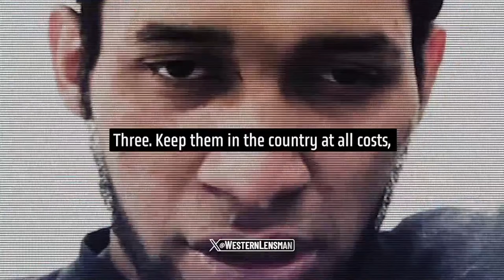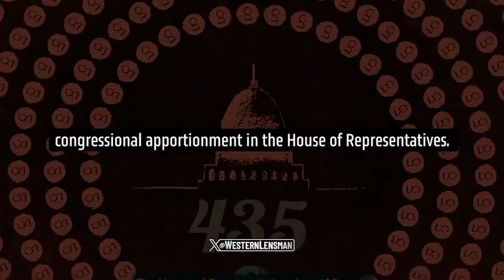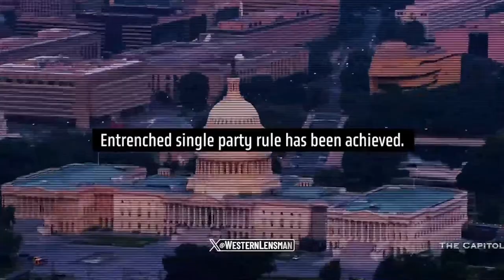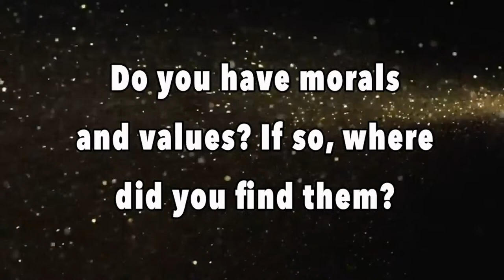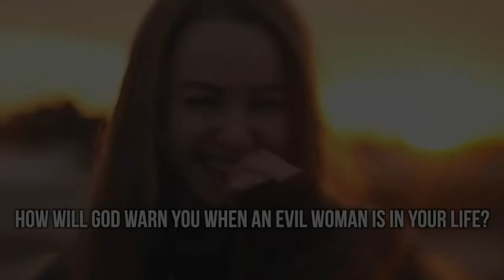Oh the Wall Goin’ UP (in Ukraine); Immigration TRUTH; Richard Gordon Hatcher | JLP SHOW (3/20/24)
0:00:00 - testing stream
0:14:00 - STAND UP
0:20:00 - State of Immigration in US
0:24:00 - Ukraine building a wall
0:36:00 - Illegals can have guns now
0:39:00 - You keep voting them in
0:46:00 - Black Violence in the Hood
0:51:00 - Fighting in the School
0:59:30 - “re: christians buying guns”
1:06:30 - HAKE NEWS with James Hake
1:11:30 - HOUR TWO
1:15:00 - “thank you for counseling”
1:28:00 - “I need relationship advice”
1:38:00 - “no one speaks English now”
1:56:30 - SUPERCHATS
2:04:00 - “fear came up in me this morning”
2:06:30 - HAKE NEWS with James Hake
2:31:00 - MANHOOD HOUR
2:56:00 - “question about wanting in life”
3:05:00 - SUPERCHATS